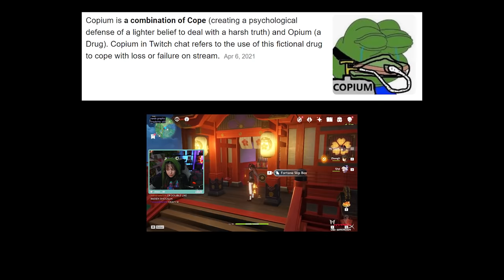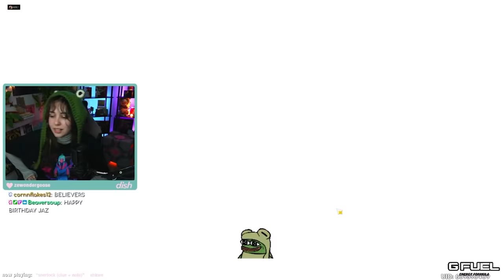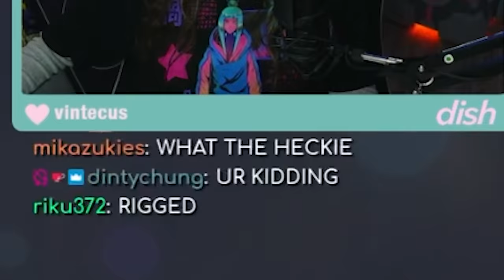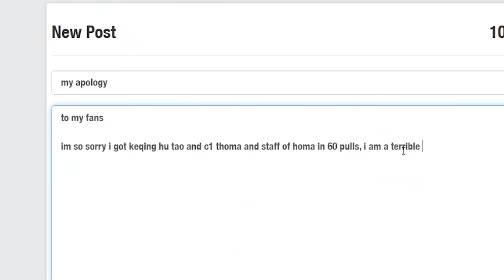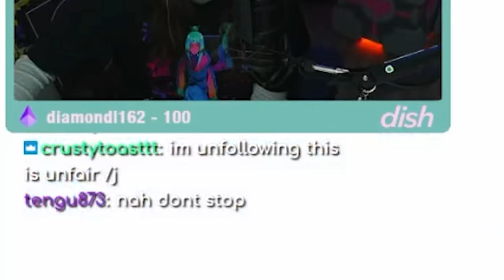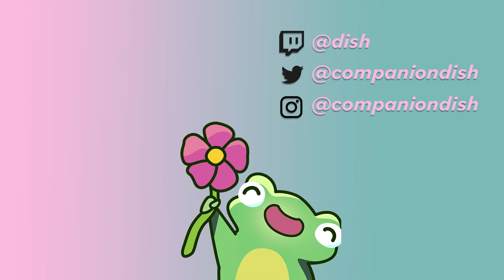i got too lucky (Hu Tao/Thoma Summons)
not sure my community will recover from this one

Edited by Jon Denys